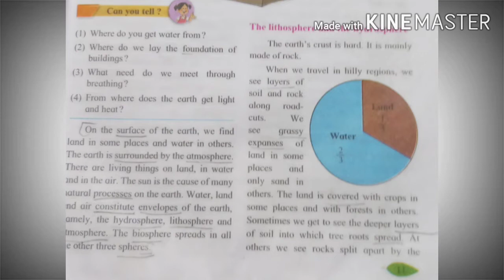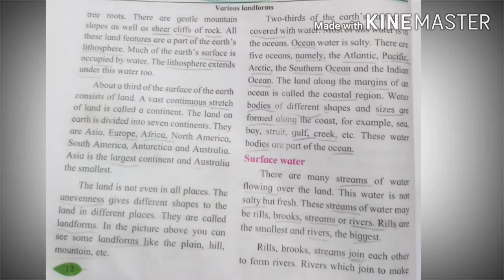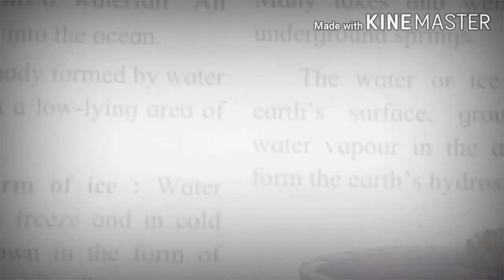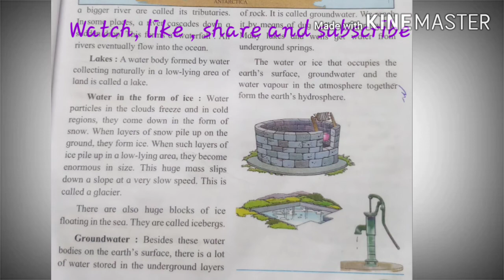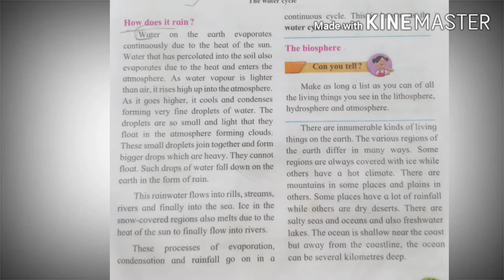Class 5th Environmental studies part 1 Unit 3 The and it's Living World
The Earth and it's Living World